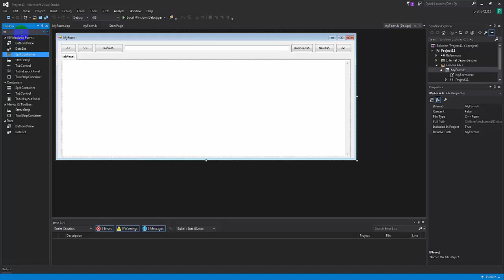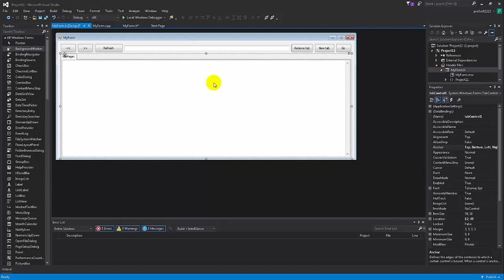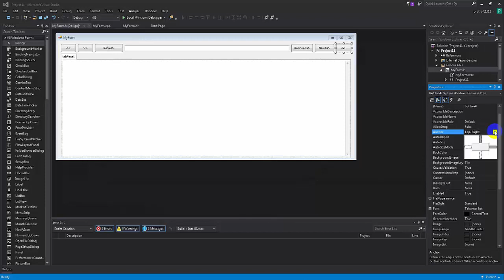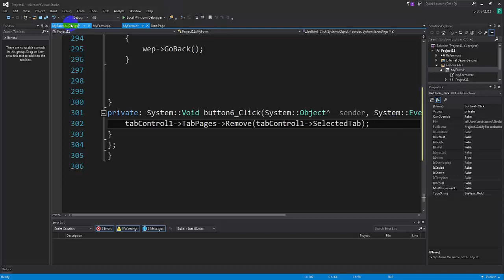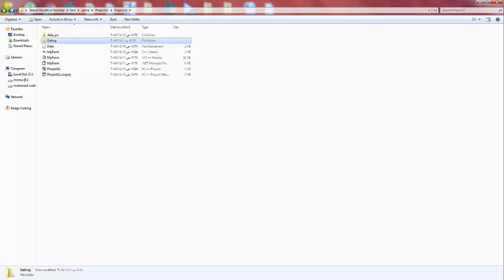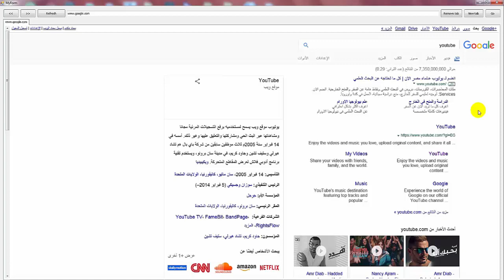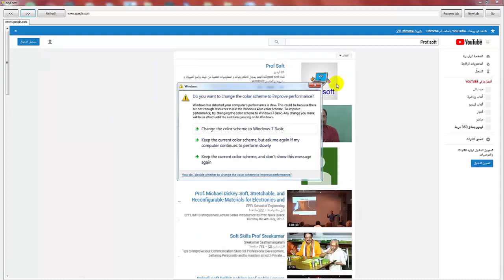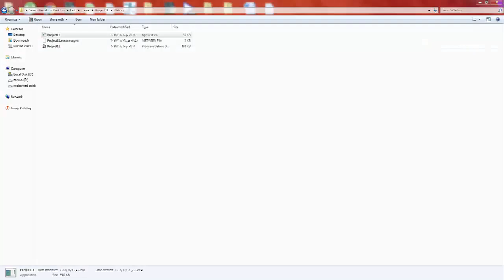Visual c++ gui [ARABIC] - Make a simple web browser